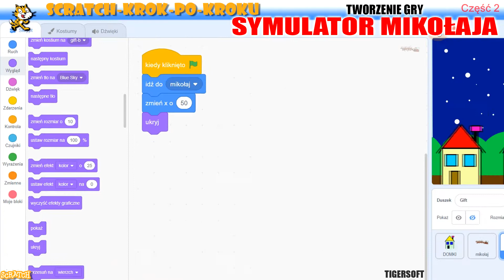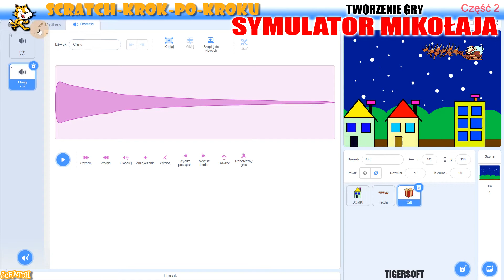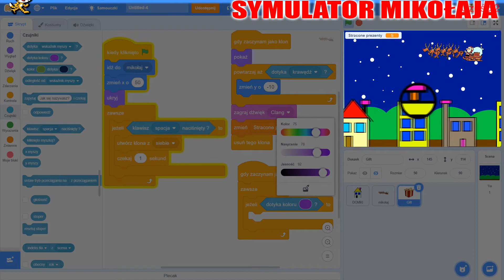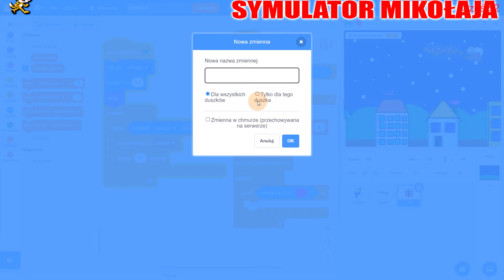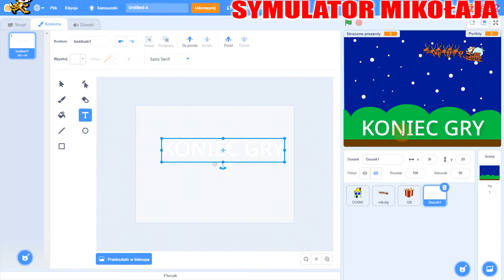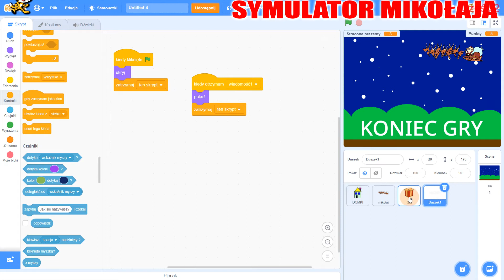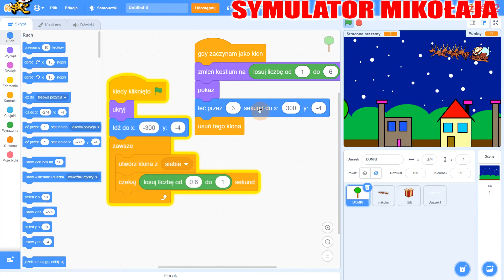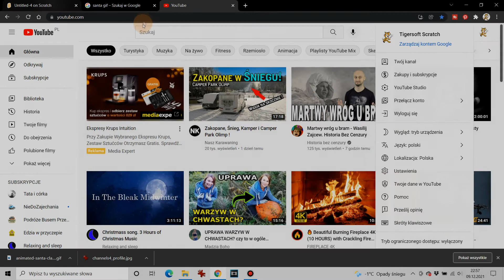Symulator Świętego Mikołaja cz. 2 🎅🏻 tworzenie gry Scratch #85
Scratch programowanie - Dzisiaj stworzymy grę "Symulator Świętego Mikołaja", w której wcielimy się w rolę Świętego Mikołaja i będziemy musieli lecąc saniami wrzucać prezenty do kominów.

ROZDZIAŁY:
0:00 Intro
0:05 Skrypty prezentu - klonowanie duszka
3:16 Skrypty prezentu - dźwięk upadku
4:54 Skrypty prezentu - stracone prezenty
5:52 Skrypty prezentu - punkty
8:45 Skrypty prezentu - dźwięk punktów
9:46 Skrypty przegrania
11:13 Tworzenie duszka "GAME OVER"
11:40 Skrypty przegrania
14:17 Ustawienia gry po przegraniu
15:45 Dodanie drzewa do domków
16:46 Jak można grę rozbudować?
17:24 Jeżeli na brzegu odbij się
18:02 ❕❕❕ Naprawa BUGu z prezentem
18:57 ❕❕❕ Naprawa BUGu z mikołajem
19:50 Testowanie naszej gry
20:15 🌎 Zaproszenie na PRZYCIAPKĘ
20:53 KONIEC PORADNIKA

Programowanie dla dzieci. Programowanie w Scratch dla dzieci. Dzieci kodują. Dzieci programują. Kurs programowania dla dzieci. Kreatywne programowanie. Zacznij programować. Programowanie wizualne. Programowanie dla każdego. Scenariusz Scratch. Scratch dla dzieci. Scratch dla nauczycieli. Lekcja informatyki. Lekcja programowania. Scratch zadania. Scratch w szkole. Tworzenie gry w Scratch. Skrach. Sracz. Scracz. Scratch tig. Zadania scratch. Skrypty Scratch. Najlepsze poradniki scratch. Scratch gotowe skrypty.